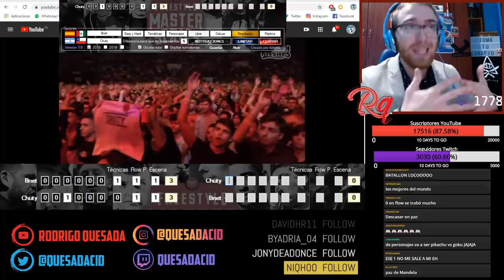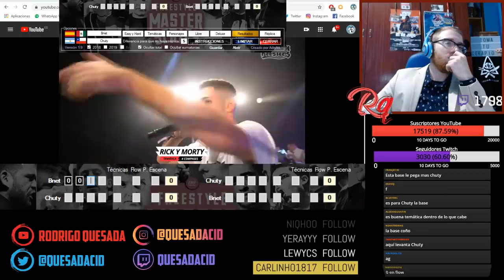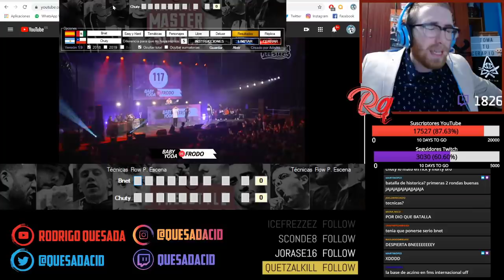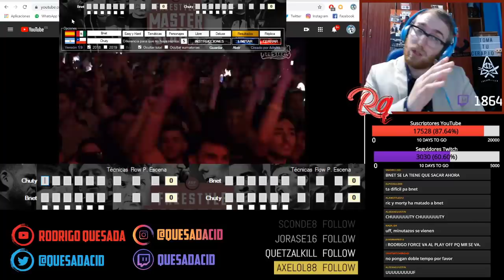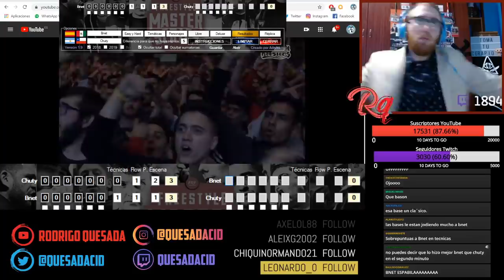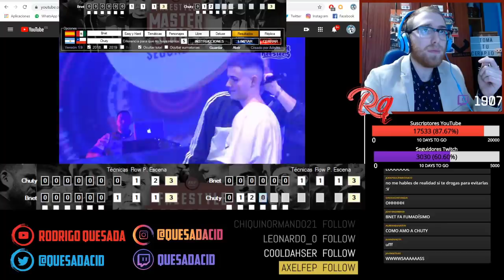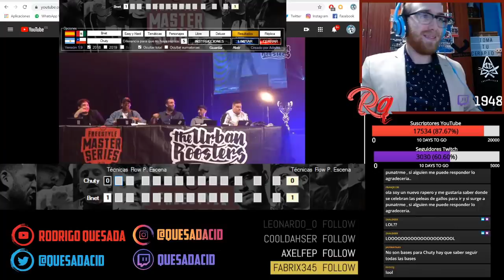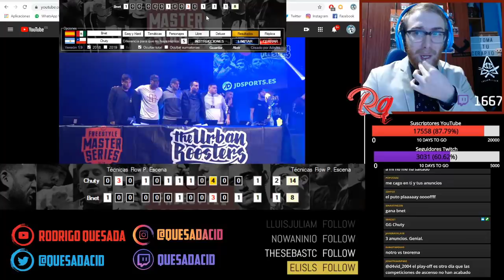¡CHUTY VUELVE A DEMOSTRAR QUE ES EL MEJOR! | Bnet vs Chuty FMS Final (FMS España)